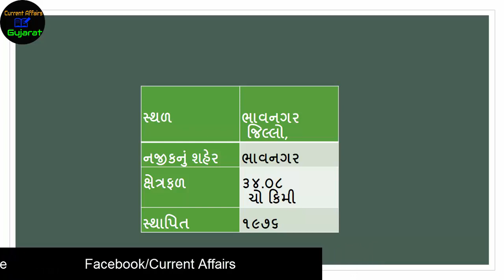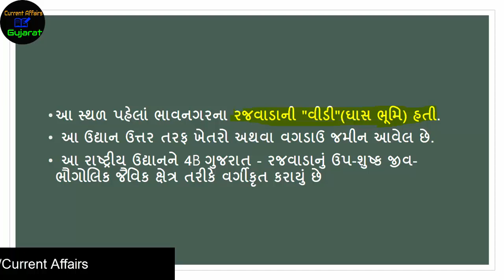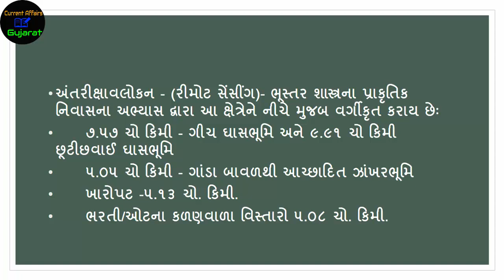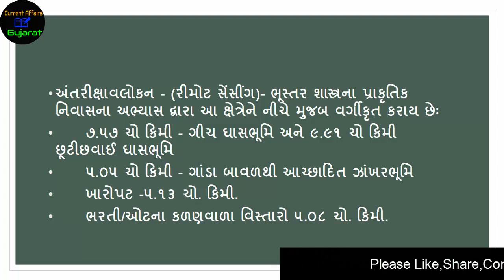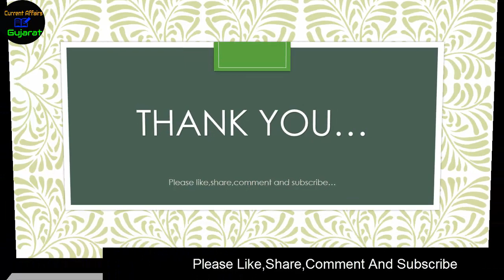વેળાવદર કાળિયાર રાષ્ટ્રીય ઉદ્યાન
THIS CHANNEL’S MAIN AIM IS EDUCATIONAL PURPOSE AND HELP TO STUDENTS.
આ વિડ્યો તમને આવનારી તમામ પરીક્ષા ઓ  જેવીકે બિનસચિવાલય,લોકરક્ષક, તલાટી,મામલતદાર ,
વનરક્ષક વગેરે મા ઉપયોગી થશે.

This Channel is for only Educational Purpose.